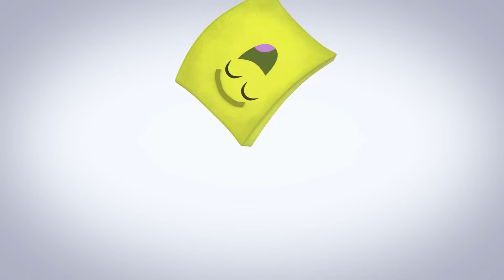Mary Had a Little Lamb 🐑 and more Nursery Rhymes by Cleo and Cuquin | Children Songs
Cleo has a great idea for a new game! Let's discover animals in the clouds, you just need to put your imagination to the test and you're sure to see a cute little lamb too.

Clouds quickly go back and forth,
Back and forth, back and forth,
Because they never stop.

Among the clouds Cuquin saw
No lambs there, no lambs there
And therefore, he decided.
Then to create his own

It made Cuquín laugh and play
Laugh and play, laugh and play
As ballon flew away.

It made Cuquin once for all
Once for all, once for all
To see the lamb at last

Finally the little lamb,
Little lamb, little lamb,
Happily, showed up